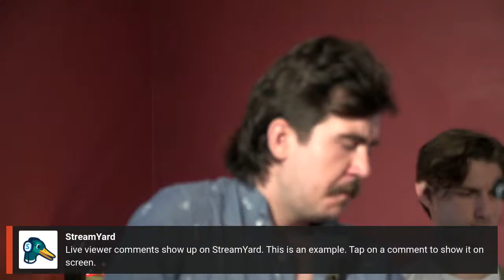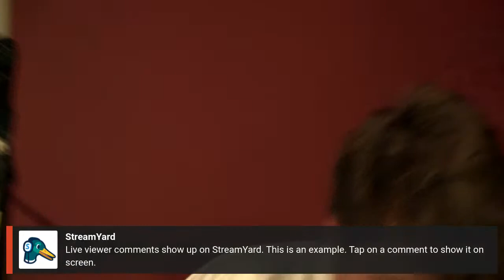Spring Rolls Ep. 1 (feat. Elephant Foot)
The weather is warming up, the flowers are blooming, and we are super excited to premier our latest play-on-words, which also happens to be a live-streaming concert series! Spring Rolls Episode 1 features Elephant Foot performing live from the Terrapin Records studio. See you then!